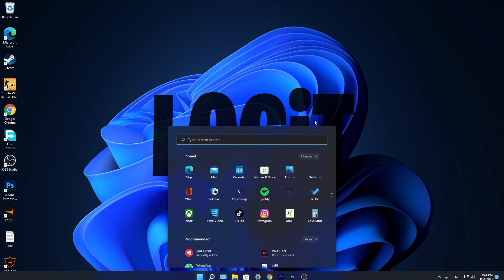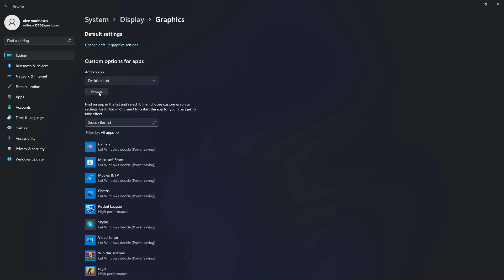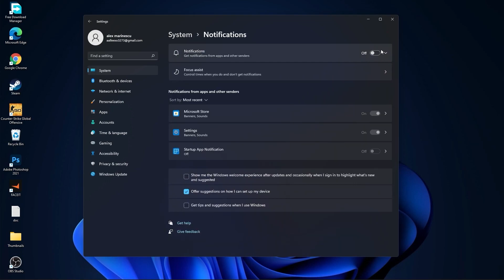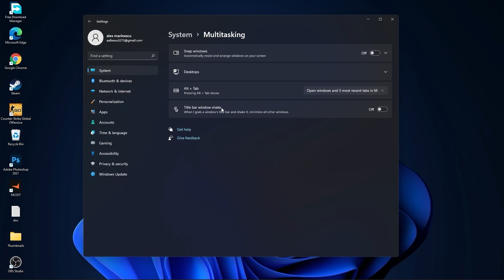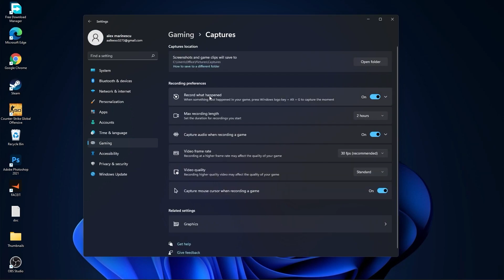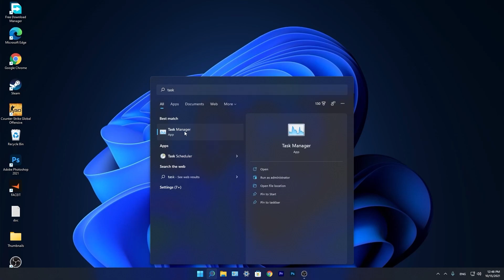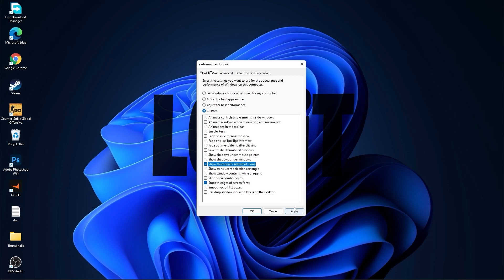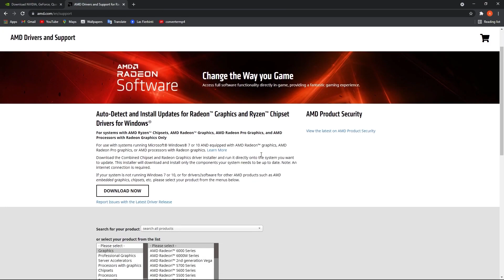HOW TO GET More FPS on VALORANT Low End PC | Lag Fix | Windows 11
VALORANT Low End PC | Lag Fix | Windows 11 | Ultimate VALORANT FPS Boost Guide 2021